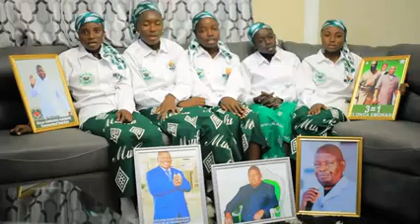Eh tata molimo santu. Gaaki Lubumbashi/météo